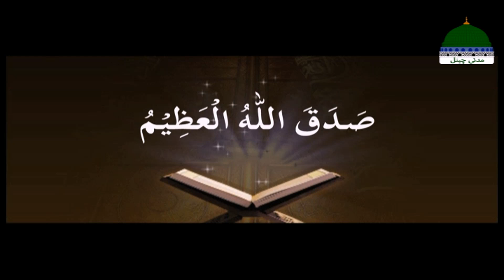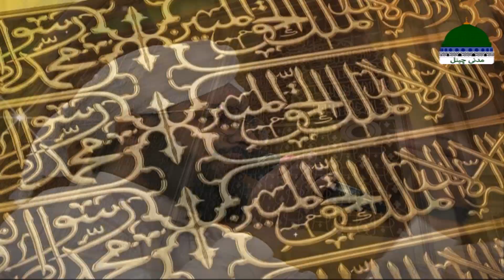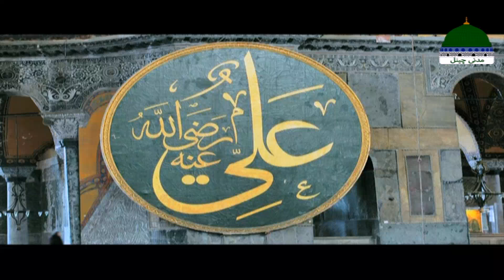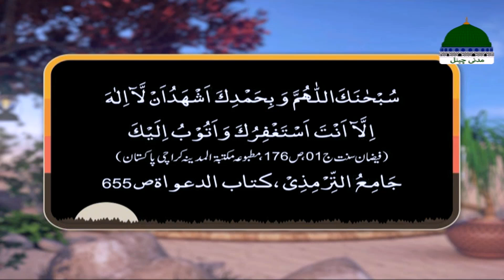Khulay Aankh Episode 1922 | Sahi-O-Ghalat Ki Pehchan | Morning with Madani Channel